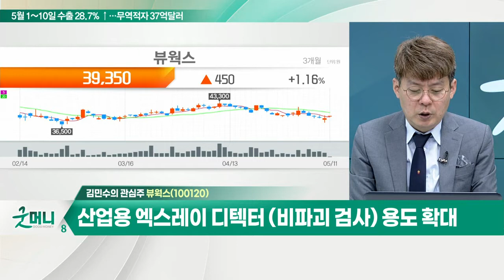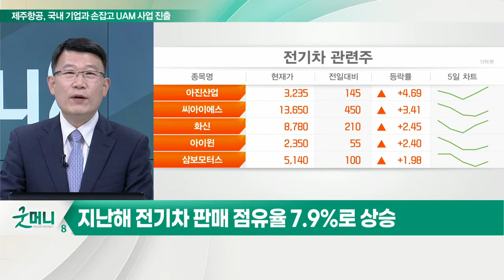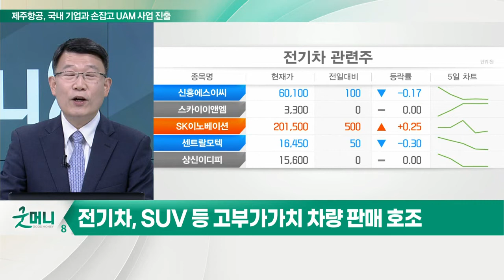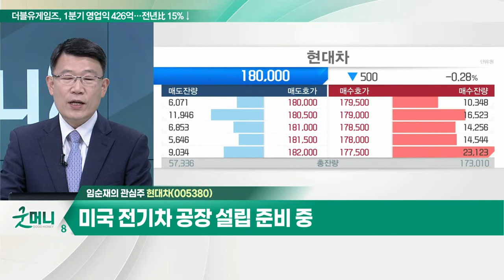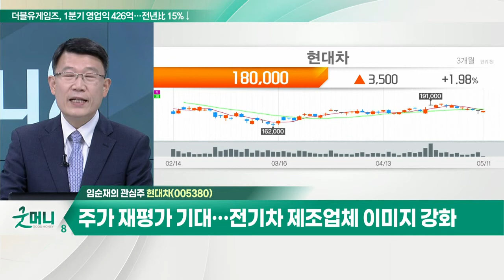뷰웍스(100120)... 치과용 동영상 디텍터 리오프닝 수혜 본격화 / 현대차(005380)... 1분기 차량 판매대수 감소 불구 매출 증가_개장 관심주 (20220511)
Q. 에너지株, 지정학 리스크 '폭발'… 가격 상승 지속?
- 글로벌 에너지 체계 재편 및 투자 확대 수혜

Q. 자동차 업종, 최악의 시기 VS 최고의 기회?
- 반도체 공급난 속 글로벌 車 제조업체 판매량 감소
- 지난해 전기차 판매 점유율 7.9%로 상승
- 유럽 내 현대차그룹 자동차 판매량 증가
- 전기차, SUV 등 고부가가치 차량 판매 호조

뷰웍스(100120)
- 의료용·산업용 검사솔루션 주력
- 치과용 동영상 디텍터 리오프닝 수혜 본격화
- 산업용 엑스레이 디텍터(비파괴검사) 용도 확대
- 올해 영업이익 400억원 예상 VS 시총 4,000억원

현대차(005380)
- 1분기 차량 판매대수 감소 불구 매출 증가
- 미국 전기차 공장 설립 준비 중
- 주가 재평가 기대… 전기차 제조업체 이미지 강화